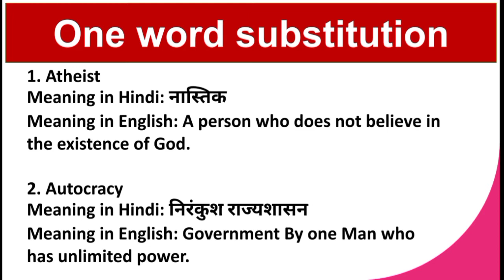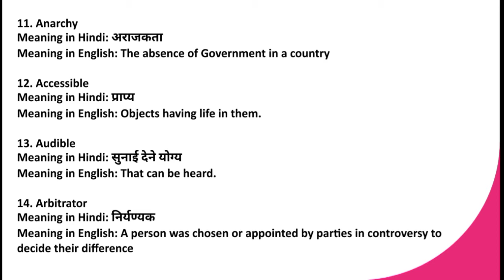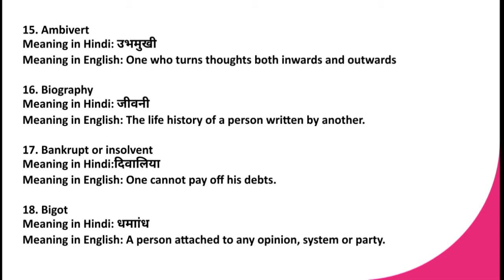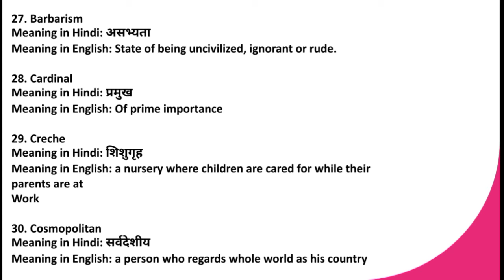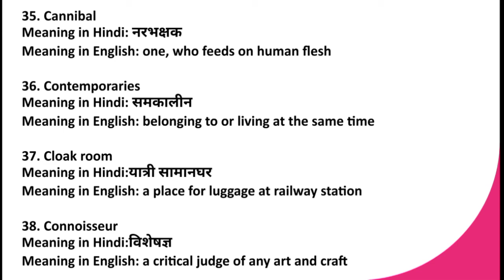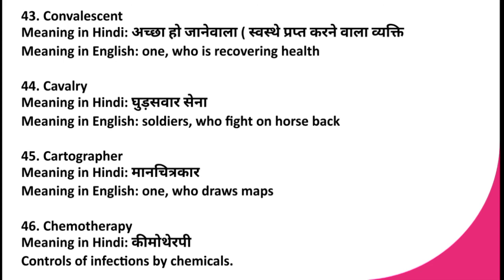One Word Substitution: 50 Most Important One Word Substitution for All Competitive Exams Part- 1